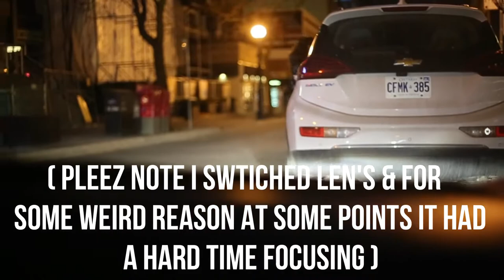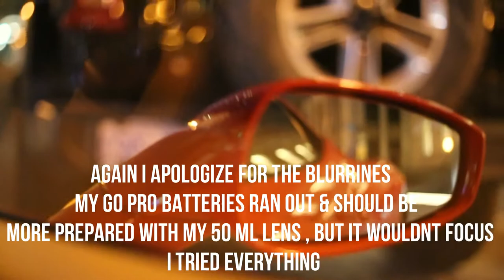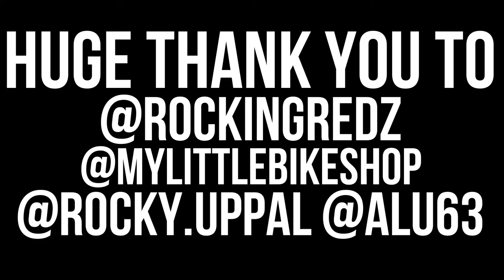1ST EVER RIDE IN FERRARI 458 & ITS STRAIGHT PIPED THEN A 1 OF 1 M8 COMPETITION & A MOD'D PERFORMANTE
supercars ferrari lamborghini PLEASE, LIKE, SHARE, & SUBSCRIBE As my good friend ROCKINGREDZ takes me for a 1st ever ride in a Ferrari and it's straight piped , then another buddy brings his heavily modified Performante kitted with Vorsteiner & a 1 of 1 BMW M8 Competition in Laguna Seca blue HUGE THANK YOU TO ALL OWNERS Links Below To All Instagrams